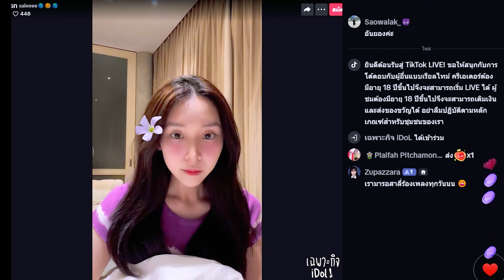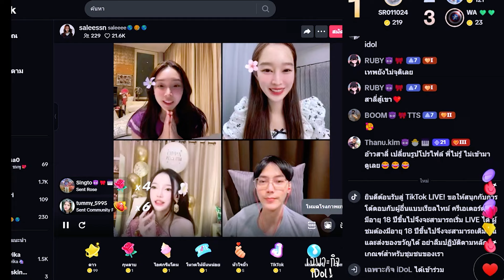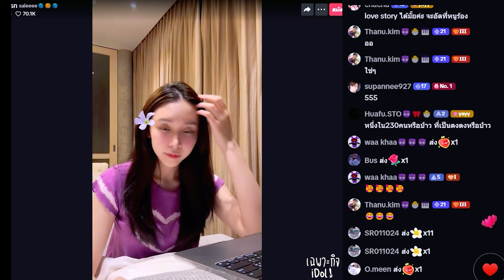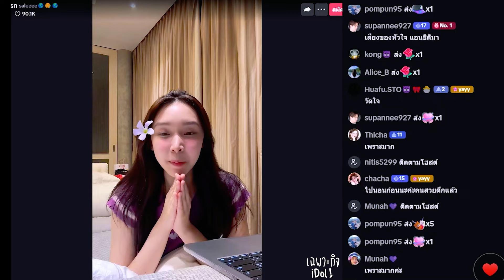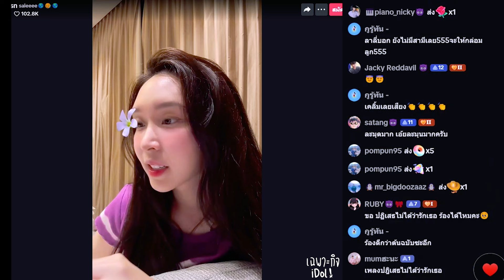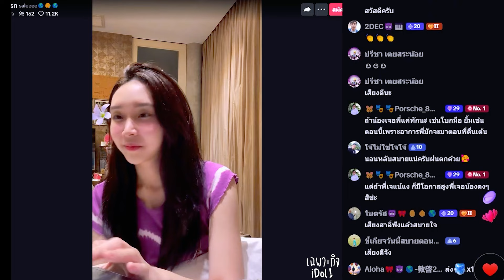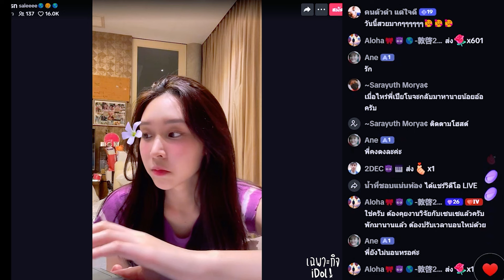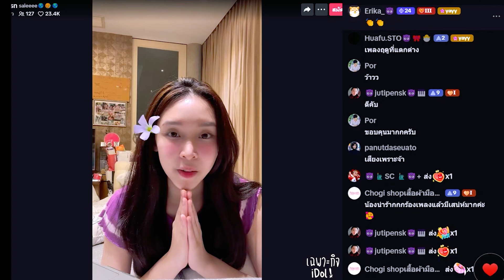🔴Live ย้อนหลัง Salee 27 JUL 2024🌎สาลี่ใส่เสื้อม่วง💜FC นึกว่ามีแต่เสื้อสีขาว😆เสียงพูดเริ่มคล้ายเปียโน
ไลฟ์ย้อนหลัง สาลี่เดอะสตาร์ วันที่ 27 กรกฎาคม 2024 เวลา 22:15